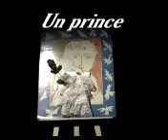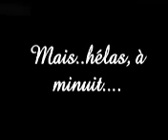The only classical music show for children: Vavirevole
This is the best and the first classical music show for children  ! For 3 to 10 years old. In English and french.
Children will love classical music after that !
Available in France,UK,US, francophone land.